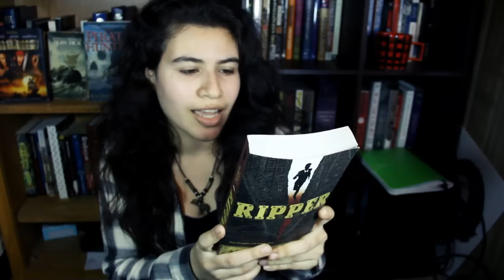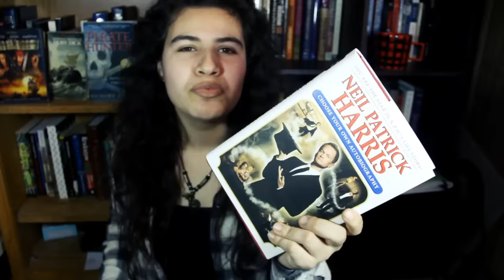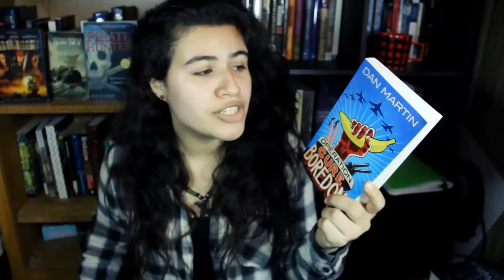Animal Book Tag!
~erika